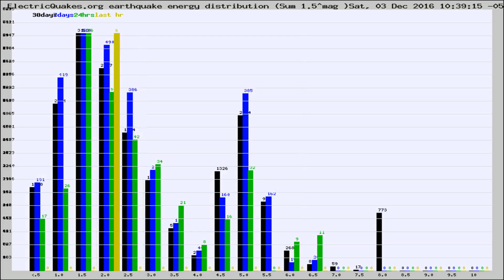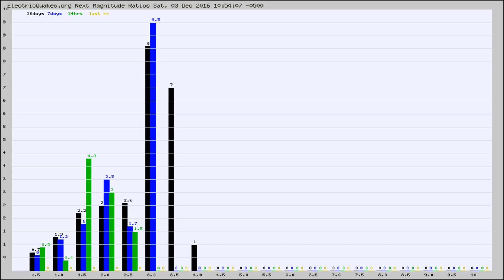Todays_Hourly_World_Earthquake_Statistics_from_ElectricQuakes.org_12-03-16+11:02:02